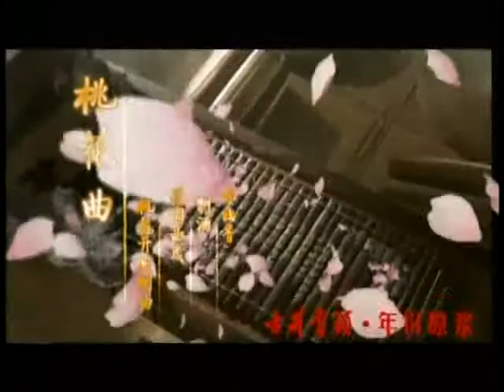锵锵三人行20130201 伊春官员对上访女陈庆霞的“人文关怀”